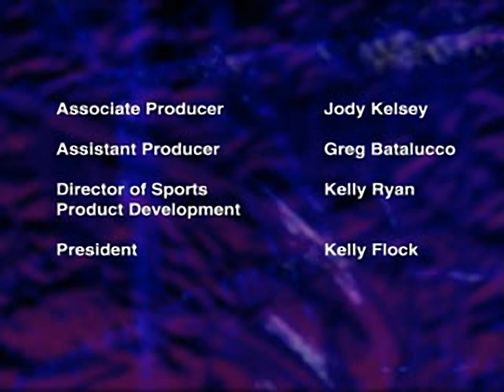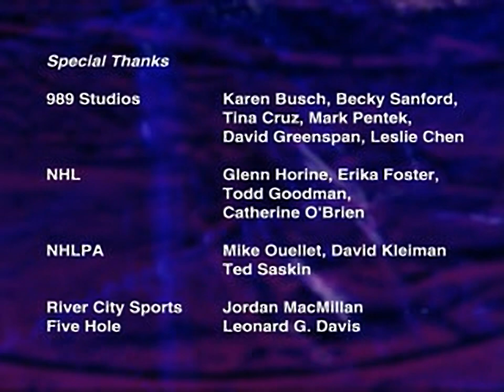NHL FaceOff 99 - Credits for the Playstation 1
Original filename: CREDITS.STR